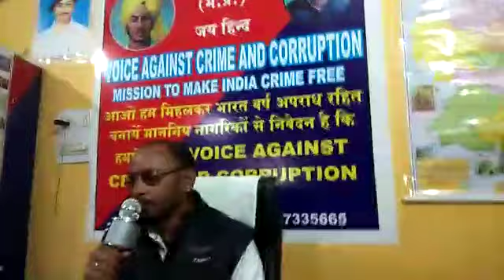Voice Against Crime and corruption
वॉइस अगेंस्ट क्राईम एंड करप्शन जिला छिंदवाड़ा हेड ऑफिस में आज दिनांक. 8-1-2020 दिन बुधवार समय 1:00 बजे से मीटिंग रखी गई जिसमें उमरेड टीम छिंदवाड़ा टीम से सभी टीम मेंबर उपस्थित हुए एवं आज जिन विषयों पर चर्चा हुई दहेज प्रताड़ना महिला उत्पीड़न नशा मुक्त अभियान जमीन विवाद घरेलू हिंसा बाल मजदूरों का शोषण इत्यादि विषय पर चर्चा हुई एवं ऑफिस ओपनिंग को लेकर गहन विचार किया गया प्रेसिडेंट मनोज सोनी एवं जिला छिंदवाड़ा टीम एवं उमरेड टीम जय हिंद